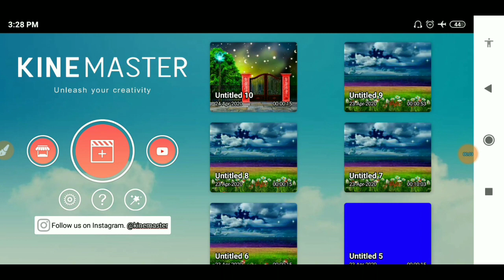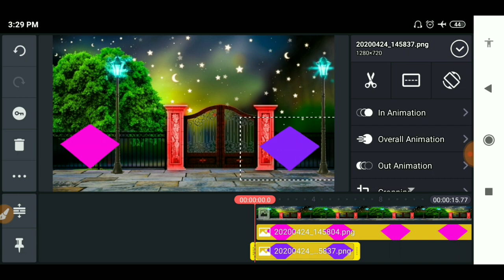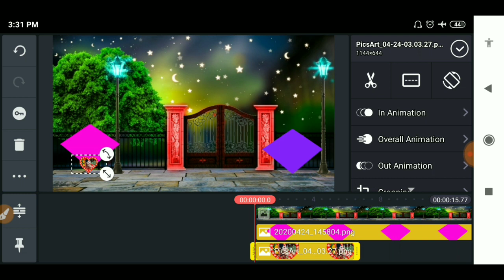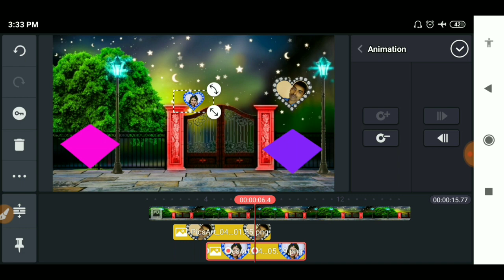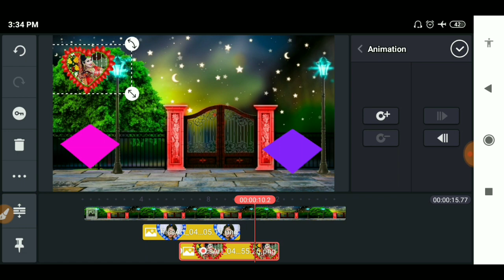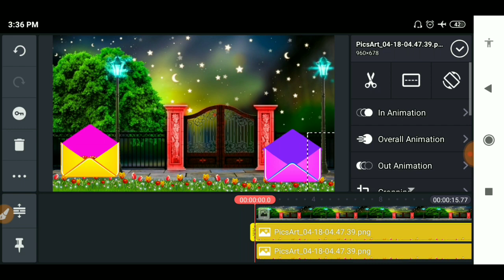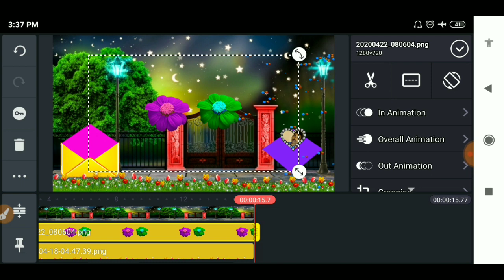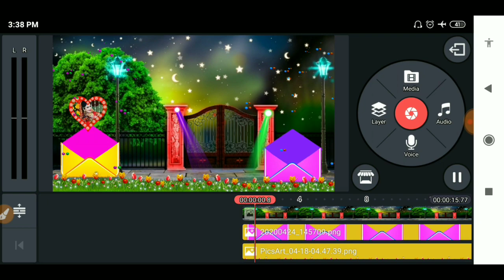SMS box se dusra message box mee photo transfer tutorial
r SMS box se dusra message box mee photo transfer tutorial

Queries solved
1.Green screen kaise banaye
2.Green screen mixing kaise kare
3.Super power green screen
4.Shaadi video green screen kaise kare
5. Kinemaster se video editing kaise kare